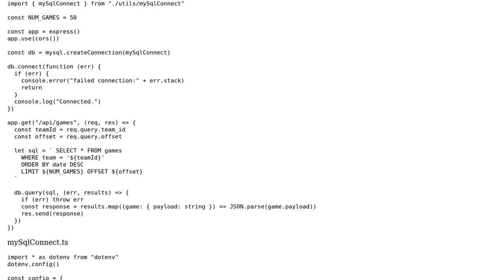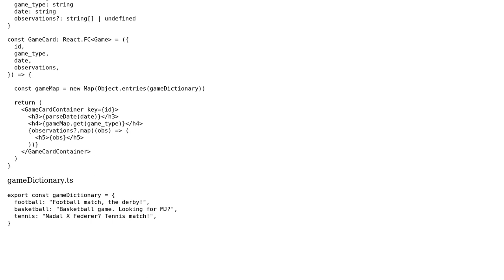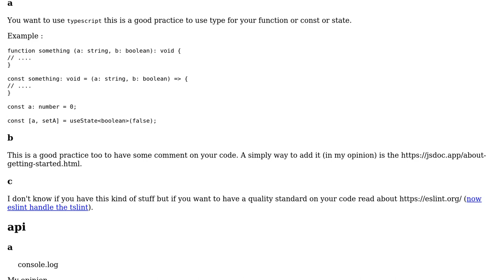TypeScript, React and Node app to get 'games' data from a database and display them on a frontend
Code Review: TypeScript, React and Node app to get 'games' data from a database and display them on a frontend

With thanks & praise to God, and with thanks to the many people who have made this project possible! You are responsible for your own actions.